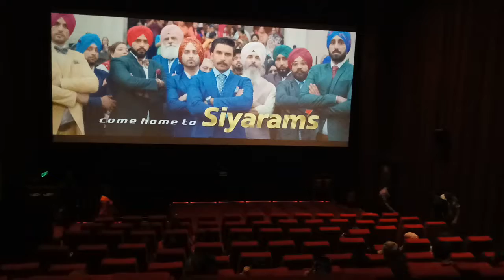INSIDE VIEW OF PVR CINEMAS/MOVIE LOVER/BOLLYWOOD MOVIES UPDATE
Must watch.INSIDE VIEW OF PVR CINEMAS/MOVIE LOVER/BOLLYWOOD MOVIES UPDATE